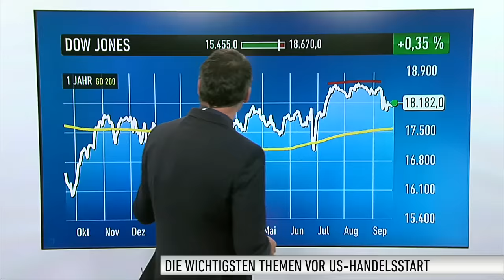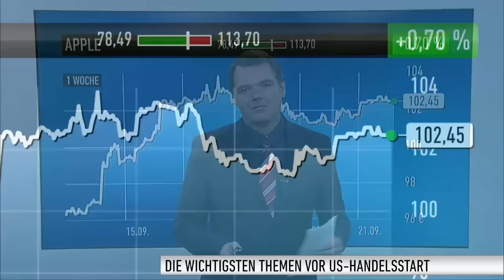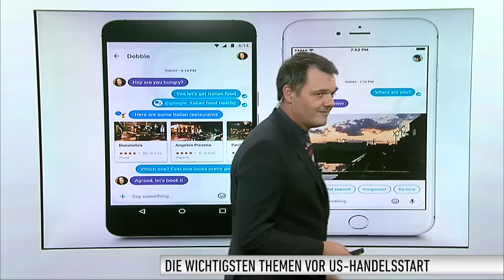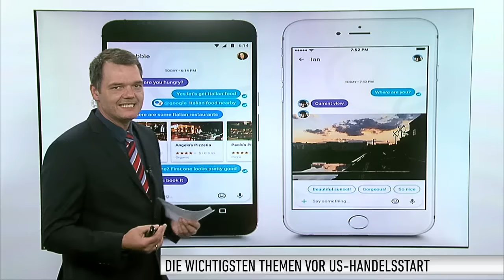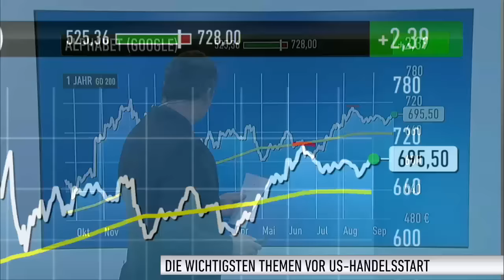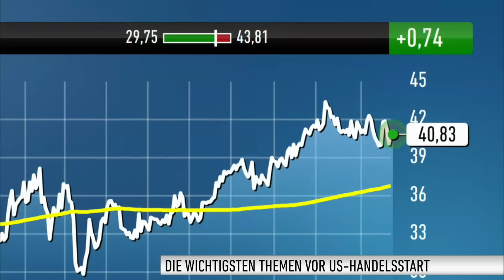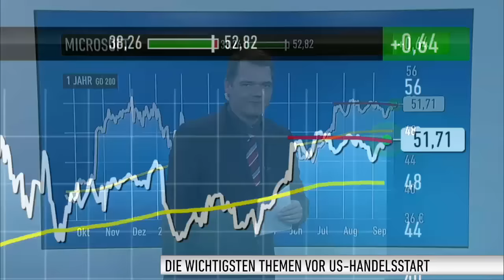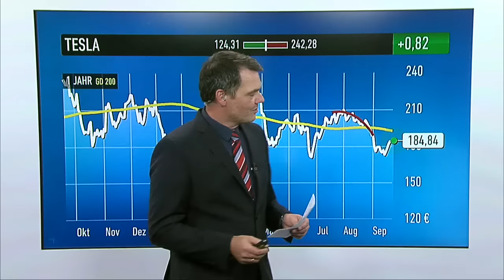US-Handelstart: Countdown zur Fed-Sitzung läuft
An den Märkten dominiert heute ein Thema: die Entscheidung der US-Notenbank über den Leitzins. Um 20:00 Uhr MEZ veröffentlicht die Fed das Ergebnis ihrer Beratungen. Die Mehrheit der Experten geht davon aus, dass die Geldpolitik unverändert locker bleibt. Allerdings hatte es in den vergangenen Wochen durchaus unterschiedliche Aussagen von Fed-Mitgliedern gegeben.